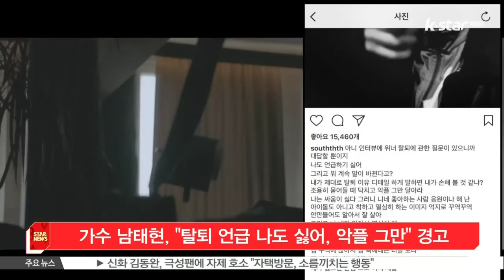가수 남태현, '탈퇴 언급 나도 싫어, 악플 그만' 경고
가수 남태현이 악성 댓글에 불편한 심경을 드러냈습니다.

지난 14일 남태현은 자신의 SNS에 '인터뷰에 위너 탈퇴에 관한 질문이 있으니까 대답할 뿐, 나도 언급하기 싫다'며 일부 네티즌들의 지적에 반박했는데요.

이어 '내가 탈퇴한 이유를 디테일 하게 말하면 손해 볼 것 같냐'며  '조용히 묻어둘 때 악플 그만 달라'고 강하게 경고했습니다.

한편, 그룹 위너로 가요계에 데뷔했던 남태현은 지난 2016년 팀을 떠났으며, 현재는 밴드 사우스클럽으로 활동 중입니다.